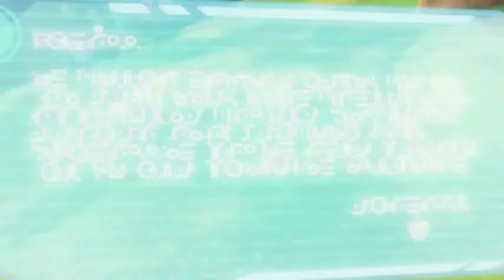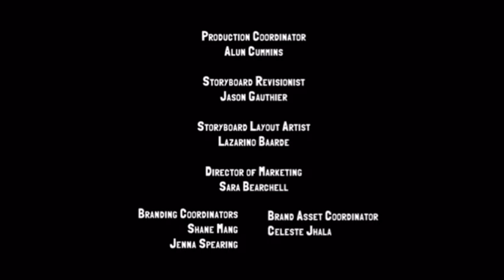Bajoterra temporada 4 capitulo 8: Tecnología del Este